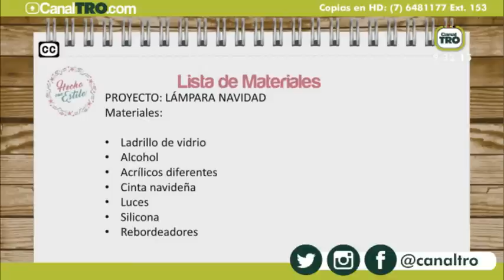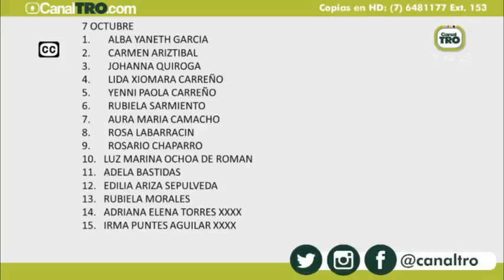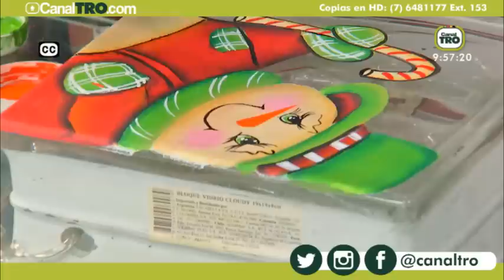Lampara de navidad - Hecho con estilo